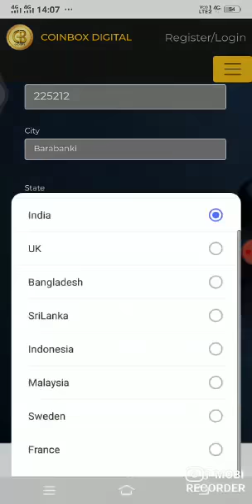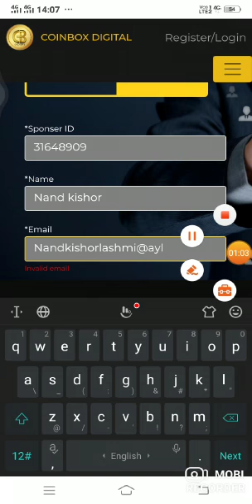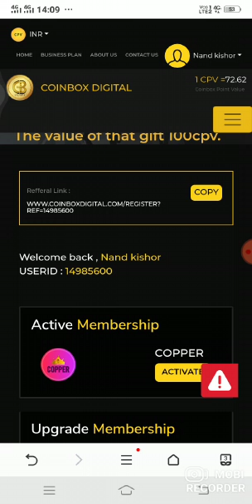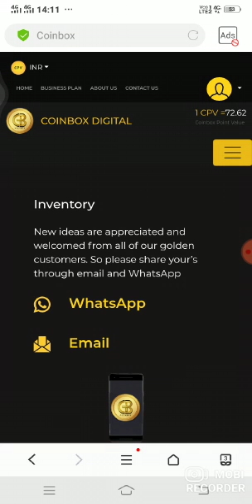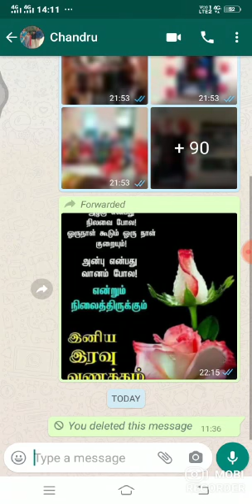Coinbox Full Details / Coin Box kya hai / Coin Box se paisa kaise milega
Coinbox Full Details / Coin Box kya hai / Coin Box se paisa kaise mileg